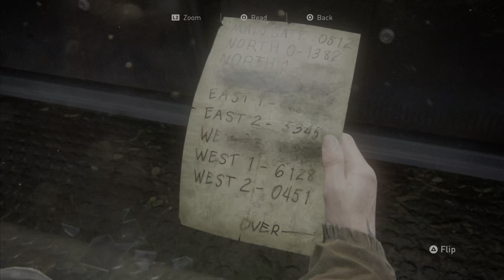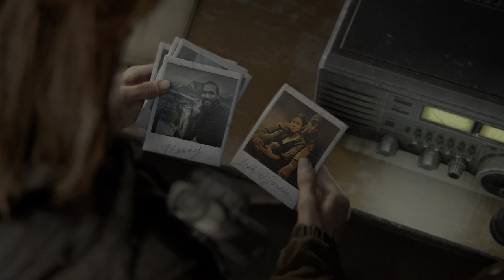The Last of Us Part II (PS5 4K HDR) Episode 3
This part is more boring exlporing the Seatle but skipping most of the places. Since i have collected all of the items already.

Gameplay of the last of us with the 60fps update for the Ps5 system.
The quality is in 4K HDR.. Video was recorded with Playstation 5 and the game update allows the FPS to be sellected either 30fps or 60fps.